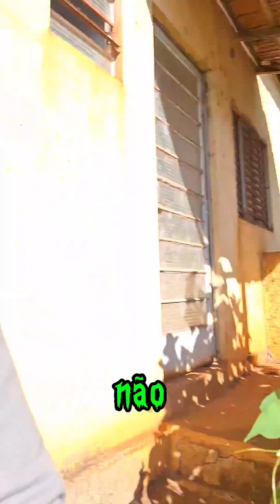Casa antiga sinistra passaram escravo aqui ,mais de 100 anos tem essa casa 🏠